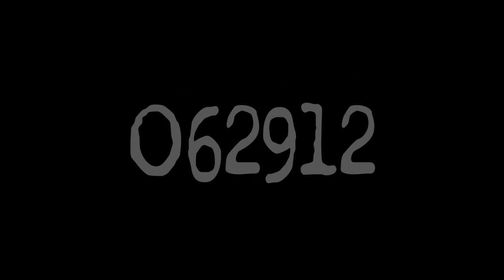Codeine - Washed Up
Exclusive Master Recordings at reasonably low rates, Pro HD Quality .

Recording Industry Partners and Publishers: We offer a wide variety of HD broadcast quality B-roll and archival footage for your promotional efforts, documentaries and physical media supplements.

Codeine playing Washed Up live at the Bell House in Brooklyn, New York City on June 29, 2012.